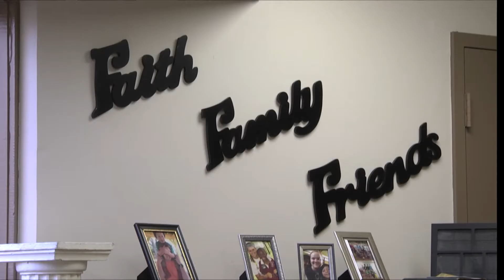Conversation Partners - TROY TrojanVision News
Troy University is home to students from across the globe that speak a variety of languages and so many of those students are still working out the finer points of speaking English. TROY TrojanVision News’ Zorro Li introduces us to a group of volunteers that try to help those students get more familiar with the language of their college home.